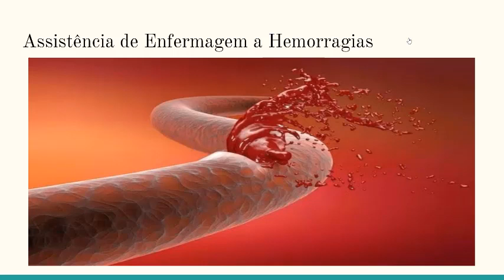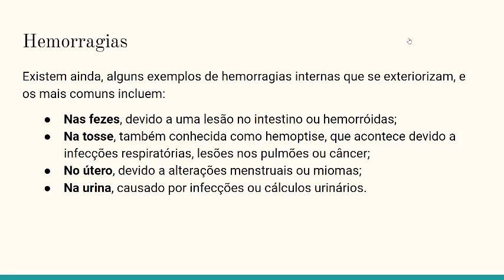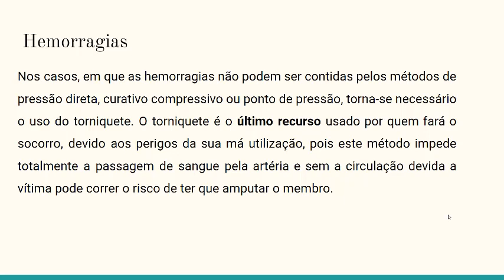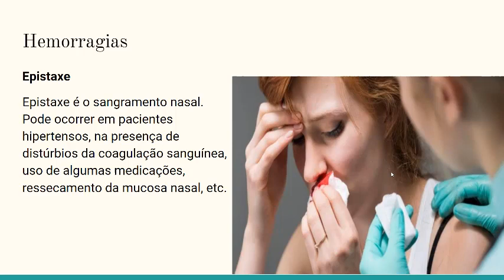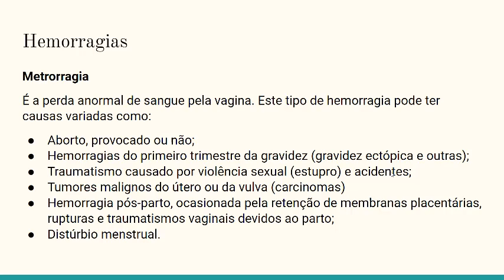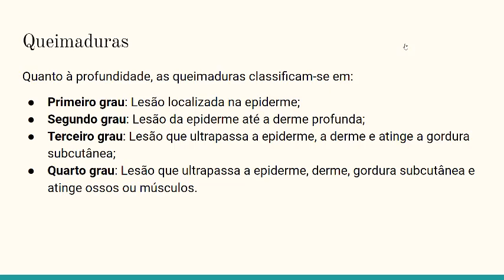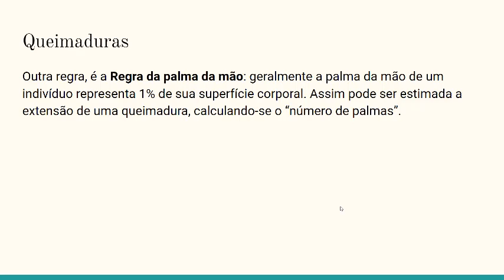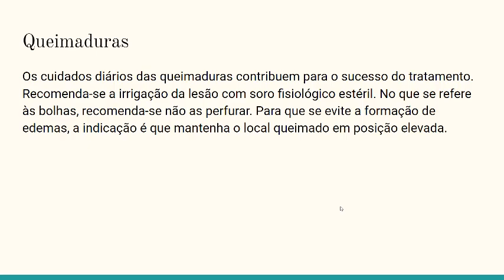AULA 10 URGÊNCIA E EMERGÊNCIA - TURMA 37 E 38 - "Prof.ª: Karol Guerra".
Aula ministrada pela Prof.ª: Karol Guerra.